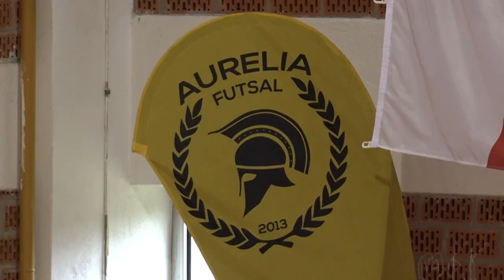Završnica Hrvatskog malonogometnog prvenstva za kadete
Reportaža sa završnice Hrvatskog malonogometnog prvenstva za kadete.